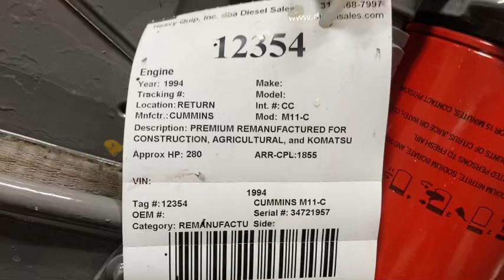DYNO Testing a Cummins M11-C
This Cummins M11-C was a complete reman with new and remanufactured parts, and passed the DYNO test!